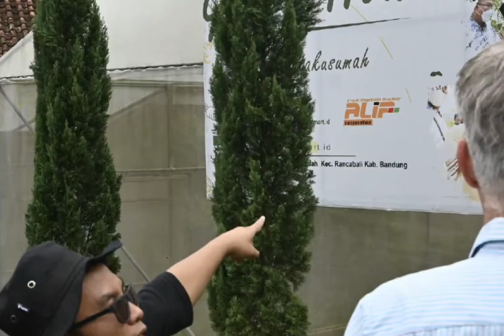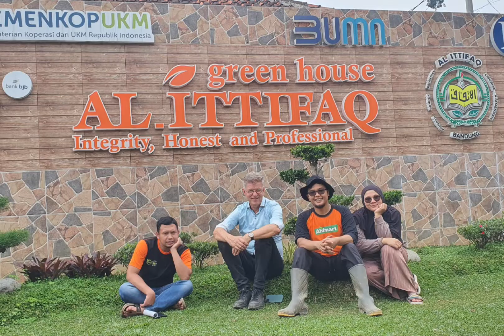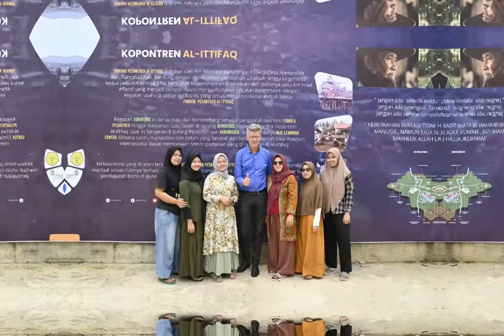Site Visit Mr. Johan de Visser from PUM Netherland's Senior Expert to Al-Ittifaq Cooperative😊🥰